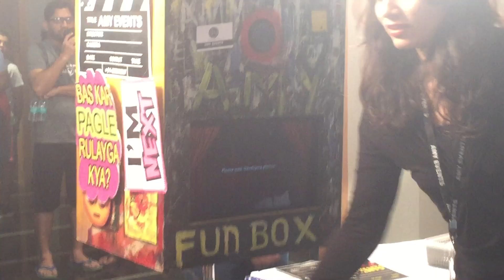Sport Saga Celebration 2019 | Photo Booth | Delhi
Unique with its authentic wood finish, the Retro Mirror Booth is a portable magic mirror that embodies all of the most sought-after photo booth features including unique design, powerful software and affordability.

 Beauty Mirror Booth: 3D Render
RETRO MIRROR BOOTH’S MAGIC IN A NUTSHELL
The Retro Mirror Booth is a unique photo-generating product offering the latest technology in interactive picture taking. The wooden oval mirror offers a smart design and a user-friendly interface, communicating with guests through a touch screen of colorful animations and entertaining voice guidance.

Foto Master offers an extensive pack of pre-made workflows included in the software package. Each pre-made workflow includes a combination of# animations and# features that flow perfectly together!
Top 10 Photo Booth On Hire in Delhi - Best Selfie Booth On Hire
Wedding Photographers, Magic Mirror Photo Booth On Hire, .. ... How can Justdial help in choosing the best Photo Booth On Hire near you? You can search Photo Booth On Hire in Delhi on the basis of your location, popularity, ratings & reviews on Justdial.
Photobooth Delhi NCR | Photobooth in Delhi NCR: Check prices, request quotes and check availability to find a photobooth rental which will make your wedding event a party to remember. Make sure your friends, family and other wedding guests grab their props and have fun using your memorable photobooth ...
Top 10 Photobooth Services in Delhi, Photo Booth Rental, Hire
Get here list of Photobooth services, photo booth rental, hire, wedding photobooth companies, agents, agencies in Delhi and get selfie booth costs, contact ...
Photobooth Delhi - Home
Photobooth Delhi, New Delhi, India. 12755 likes · 6 talking about this. Mood Photography. Thoughtful documentary wedding, portrait & lifestyle...
Party Photo Booth for Hire in Delhi | 1000+ Photo Booth Ideas
Best Photo Booth Rental in Delhi for parties & events. Selfie photo booth, Instant photo booth. 1000+ ideas for photo booth backdrop, frame & props.
Photo Booth services in Bangalore, Delhi, Mumbai, Goa and Kochi
Photo Booth services in Bangalore, Delhi, Mumbai, Goa and Kochi for Birthdays, Weddings, Sangeet, Anniversary and Corporate Events.
Photo Booth Boards & props - Funcart
Raise a smile at your next party with your very own photo booth! Great for weddings, kids parties or adult celebrations, simply choose from our range of photo ...
Selfie photo booth - photo booth, Delhi NCR
Photo booth in Delhi, Mumbai, Bangalore, Chennai for wedding, party
photo booth that captures branded photos and instantly shares them over social media channels with your hashtags. We make your day special whether it's a party, marriage, birthday, promotion or any other occassion. Wherever you are in India, we will be with you all the time to make your event memorable.
photo booth

photo booth india

photo booth for wedding

party props on rent in delhi

photo booth on rent in Gurgaon
The camera mounted inside the Retro Mirror Booth will take any kind of photo you want; be it single, couple, or even large groups (up to 50 people in one shot).

Using its easily adjustable orientation, angle, tilt, and zoom, you can extend the shot beyond the perceived size of the mirror.
Paper Chain Backdrop. image via Bespoke Bride. ...
Chalkboard Backdrop. ...
Ticket Backdrop. ...
Instax Pineapple Frame. ...
Door Screen Backdrop. ...
Minecraft Balloon Wall. ...
Paper Fan Backdrop. ...
Batman Frame.
photo booth ideas for wedding receptions birthday party photo booth rentals

how to make a photo booth for a party
Give kids another reason to smile during their birthday party with these fun, DIY ideas for photo booths--everything from a car to a superhero
photo booth ideas diy Find DIY Photo Booth Supplies & Backdrops at the lowest price guaranteed.
Birthday photo booth | Etsy How to Enhance Your Child's Birthday Party with Photo Booth Props